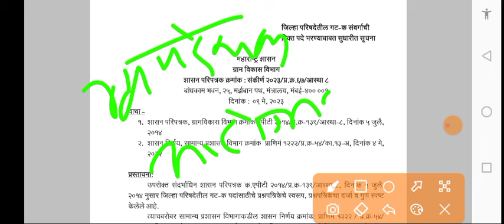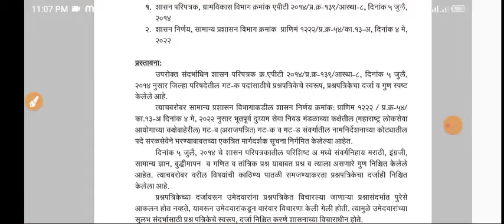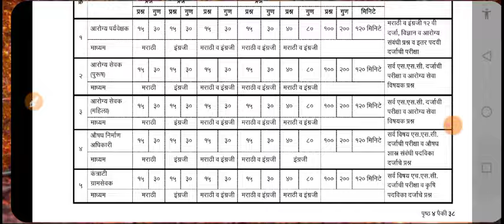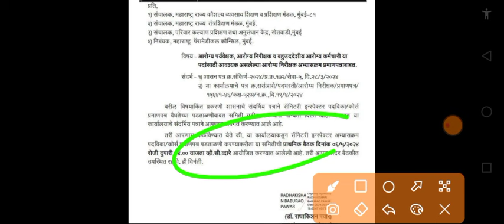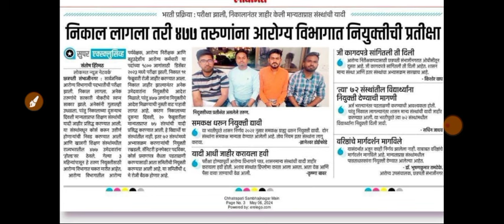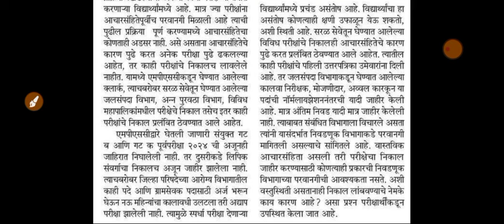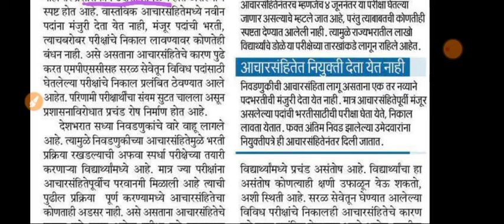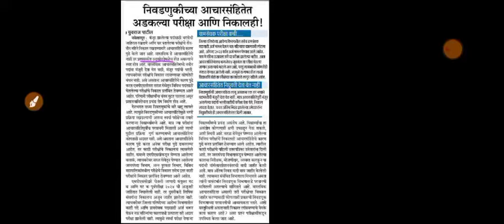सरळसेवा भरती Exam Date बद्दल माहिती/ आरोग्य सेवक ग्रामसेवक Exam या दिवशी